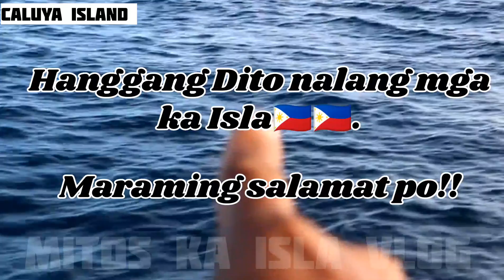jackpot tropang KAPUGSA🇵🇭🇵🇭.|collaboration with boss rolan fishing production. video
this video was original content collaboration with boss Rolan fishing production 🇵🇭🇵🇭.
about island life Ang fishing adventure in the Philippines.
the traditional pilipino fishing style.
how to catching the fisherman.
what they using for fishing.
like using fishing lines

this is collaboration with:
Boss Rolan fishing production 🇵🇭🇵🇭.